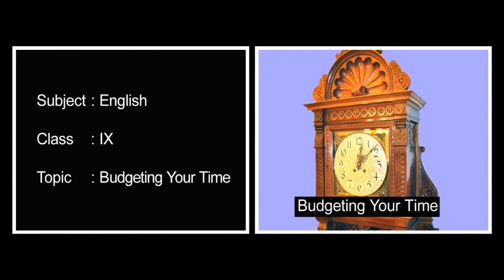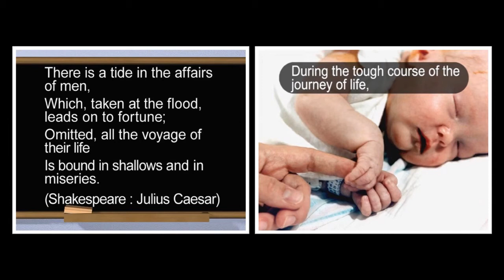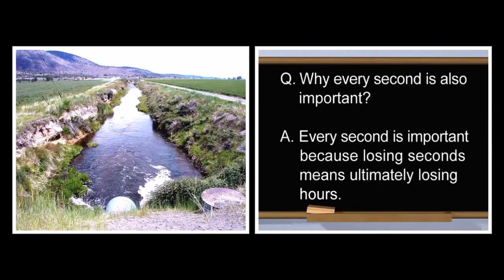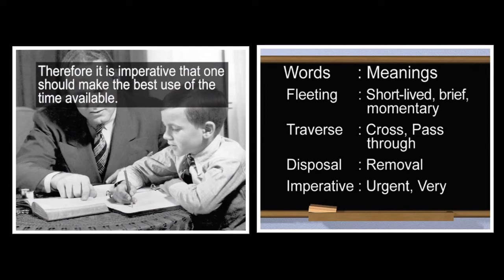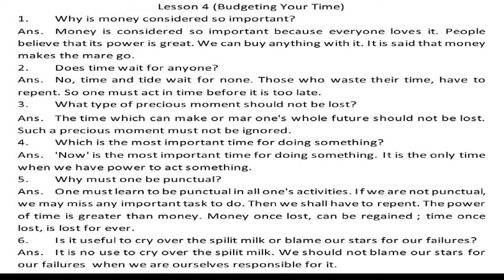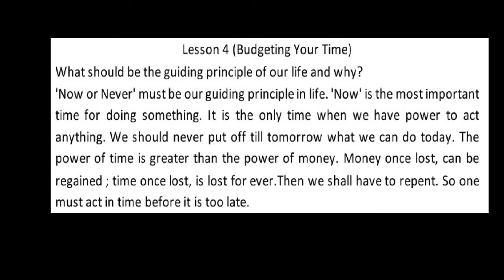L 4 Budgeting your Time | English | MCB | Ninth